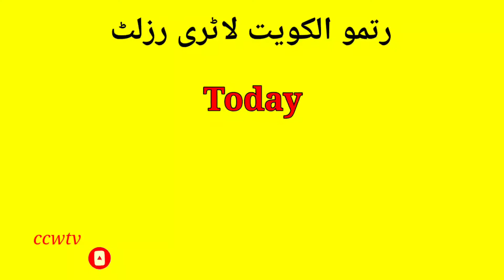Ritmu lottery results today in 2pm Pakistan || lottery result |Ritmu lottery result 8pm | 25-01-2022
Ritmu lottery results today in 2pm Pakistan || lottery result || today Ritmu lottery result 8pm

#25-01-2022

Ritmu lottery result 2 pm,
Lottery result ritmu,
Ritmu lottery result in Pakistan 2pm 8pm,
Ritmu lottery result 8pm,
2pm ritmu lottery result in Pakistan,
8pm lottery result in Pakistan.